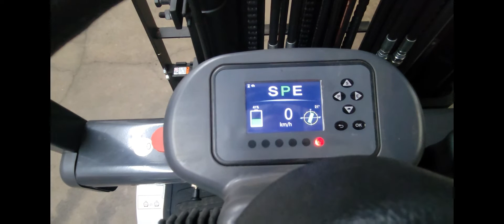Go Electra 3000lb Forklift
We here at Mister Mechanics are happy to showcase our new Go Electra forklift. Unlike other traditional led acid battery forklifts, This forklift comes with a Lithium-ion battery. This carries many advantages over its counterpart such as no water to be added before charging, little too low maintenance, charge times are shorter, and run times are longer.

This truck is equipped with all the latest safety equipment, such as blue reverse light, strobe lights, and front and rear-mounted cameras with split-screen views.

You cant get this forklift anywhere else, other than here at Mister Mechanic.

The future is now the future is Go Electra, If you wish to be a part of it,